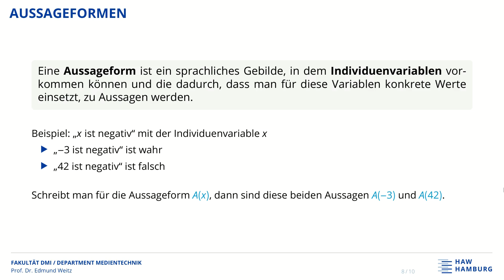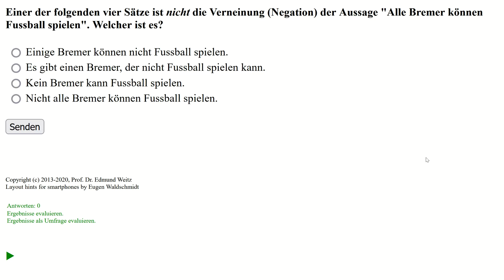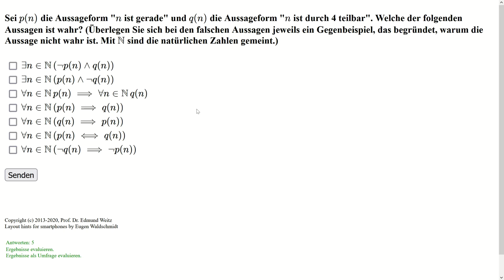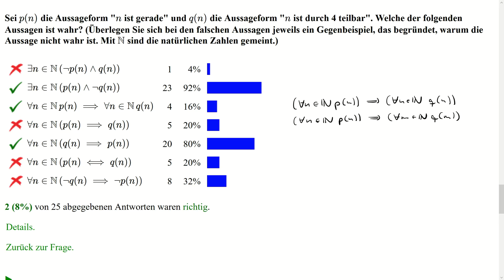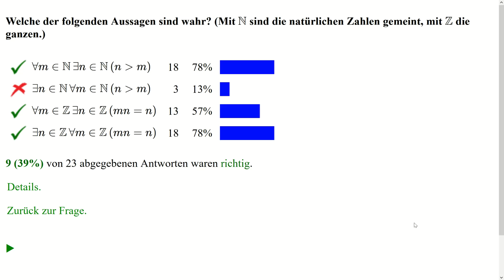Prädikatenlogik: Aussageformen und Quantoren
Wofür stehen Allquantor und Existenzquantor und darf man sie vertauschen?  Stimmt es wirklich, dass kein Bremer Fußball spielen kann?

00:00 Aussageformen und Individuenvariablen
08:08 Der Allquantor
14:45 Der Existenzquantor
20:38 Negation und Quantoren
27:45 Quantoren als "große" Junktoren
32:12 Ein erster Test zu Quantoren
37:56 Vertauschen von Quantoren
44:22 Stilfragen und geschichtliche Einordnung

Corrections:
26:44 Bitte beachten Sie die Korrekturhinweise in der Videobeschreibung.